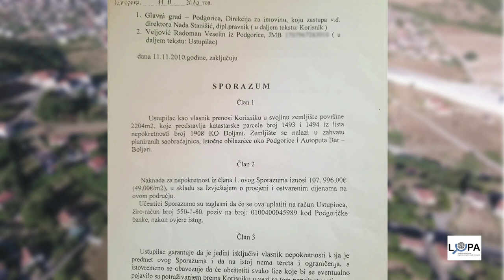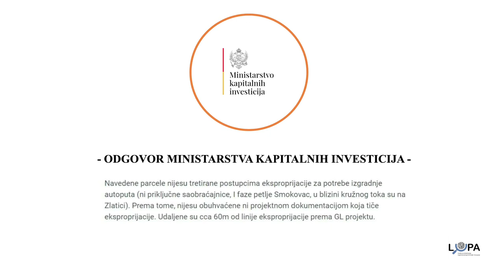Lupa: Kako je Veselin Veljović zaradio 108.000 eura HD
Aktuelni savjetnik za odbranu i bezbjednost predsjednika države i nekadašnji direktor Uprave policije Veselin Veljović prodao je tajno krajem 2010. godine Glavnom gradu, na čijem je čelu tada bio gradonačelnik Miomir Mugoša, parcelu od 2.204 kvadrata u Doljanima za oko 108.000 eura. Kako razlog kupovine parcele predstavnici Glavnog grada naveli su to što se Veljovićevo “zemljište nalazi u zahvatu planiranih saobraćajnica, Istočne obilaznice oko Podgorice i autoputa Bar – Boljare.

Mreža za istraživanje organizovanog kriminala i korupcije – LUPA, međutim, deceniju kasnije istragom je utvrdila da ta parcela nikada nije iskorišćena za potrebe gradnje Istočne obilaznice oko Podgorice i autoputa Bar – Boljare.
Pogledajte video...

Mreža za istraživanje organizovanog kriminala i korupcije – LUPA
Rimski trg 53, 81000 Podgorica, Crna Gora

Zabranjeno svako kopiranje videa ili audio snimka i postavljanje na druge kanale, socijalne mreže, sajtove ili korišćenje za bilo koje druge medije! Dozvoljeno je djeljenje videa (share) ili postavljanje Youtube link-a.